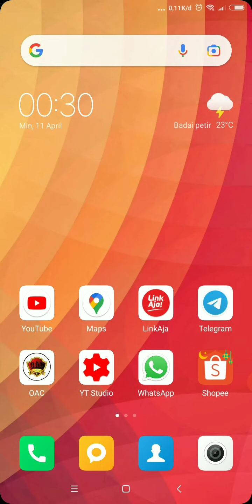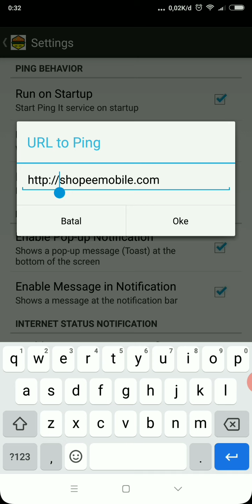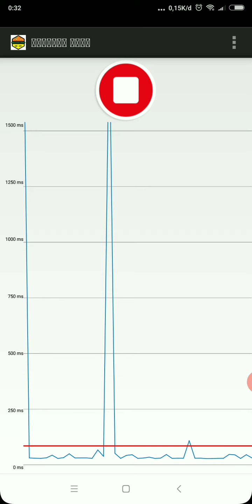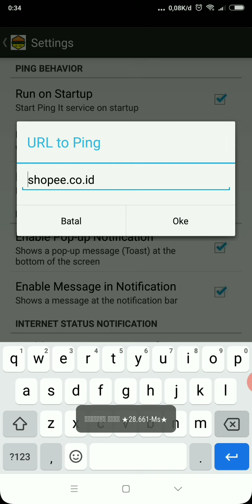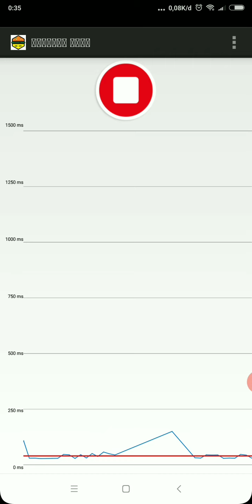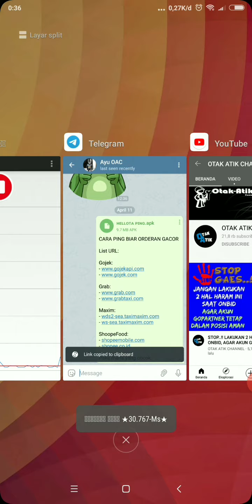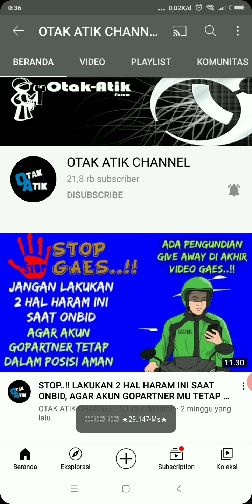ORIAN GAGU..!! COBA PAKAI TIPS INI, SIAPA TAU BISA ATASI AKUN SHOPEE FOOD GAGU ATAU DELAY..!!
CARA PING BIAR ORDERAN GACOR

- shopee.co.id

Pake mana yang cocok..!!

YANG MINAT LEGIST JAPRI ADMIN AREA YA, JAPRI BY TELEGRAM USERNAME ADMIN ADA DI BAWAH YA BANG

@Be_Dillan : All Wilayah / Planet

@Dee_portnoyDT : Bekasi - Bandung

@Croot_ah : Jakarta - Condet - Depok

@j4ck4LL : Jakarta timur -Banten

@Click_m3 : All Tangerang

@Al_lufa : All Surabaya

SAYA BUKANLAH SUHU ATAU SEMACAMNYA, SAYA HANYA BERBAGI TUTORIAL ANDROID.

MARI KITA BERSAMA SAMA BELAJAR SOBAT SEMUA